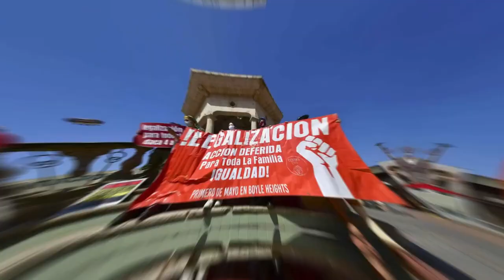🚨🚨 ULTIMO NOTICIA DE ESTADOS UNIDOS La verdad detrás de los últimos rumores en EE. UU